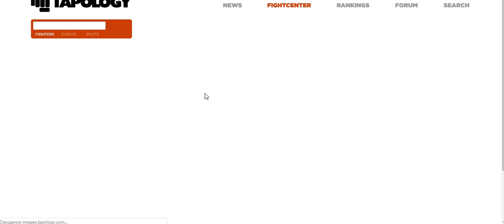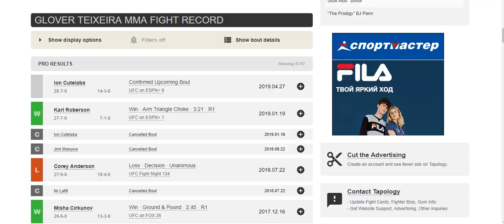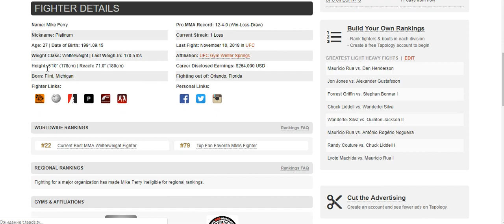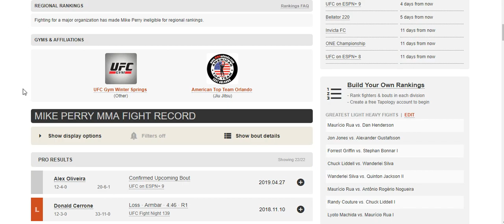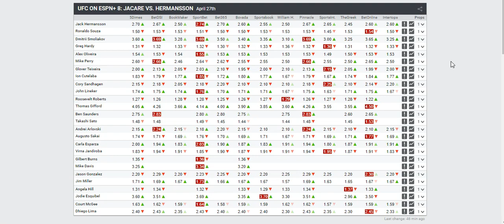Прогноз от MMABets UFC on ESPN+ 9: Оливейра-Перри, Тешейра-Куцелаба. Выпуск №146.Часть 5/6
Прогноз на бои турнира UFC on UFC on ESPN+ 9: Jacare vs. Hermansson от команды MMABets. Часть 5

Регистрируйся и получай фрибет:

Fonbet - внеси 500 рублей и получи фрибет до 5000 рублей

Winline - получи фрибет 1000 рублей за регистрацию

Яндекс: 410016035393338